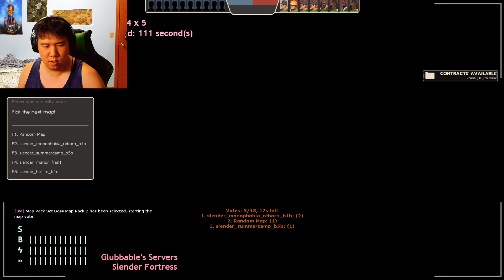Slender Fortress run #347 Surprise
Some of them just want to suprise me.
Outro Information
Run. Don't ask why. Just run. Gather the objectives and escape before the shadows catches you.

Slender Fortress 2 is a mod for the game Team Fortress 2. The main objective is to grab pages (Clipboards, Gas cans, Wires, Keys, Gifts, Glyphs, skulls etc) and escape the map before the boss catches you. This time, we are against the Bread Monster, Zombie Hellhound, Freddy Fazbear, Villar, and Book Simons